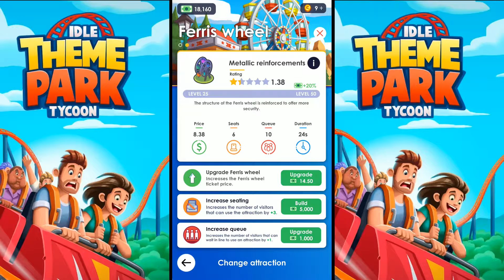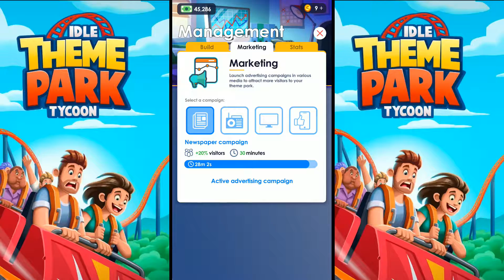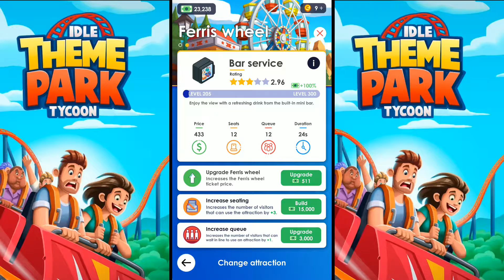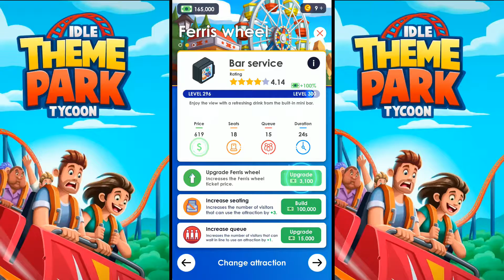Idle Theme Park Tycoon - 3 - "New Theme Park In Wild Island"